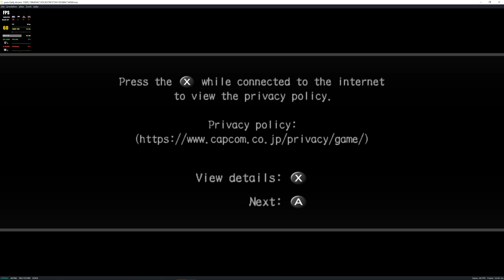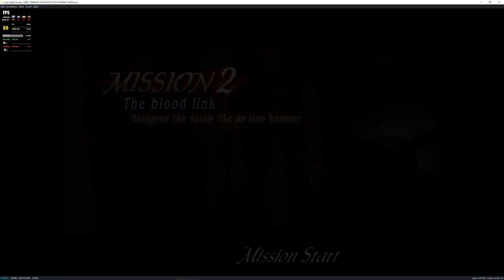Yuzu EA 1369 | Devil May Cry 3 [SWITCH EMULATION]